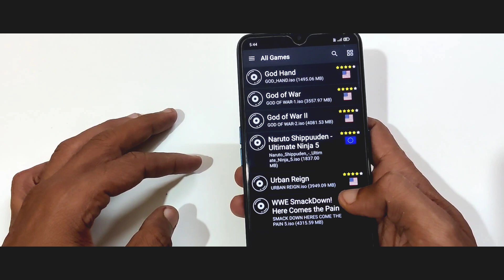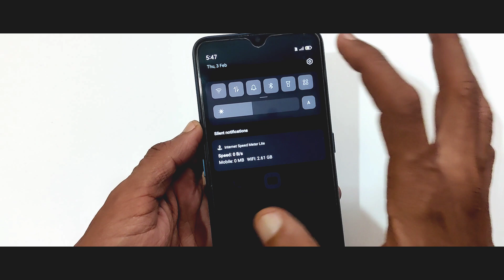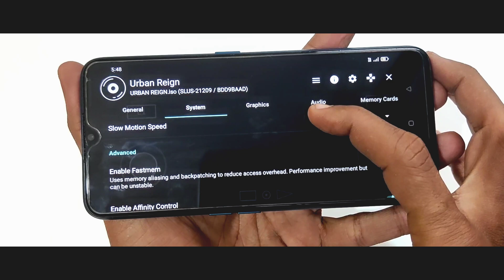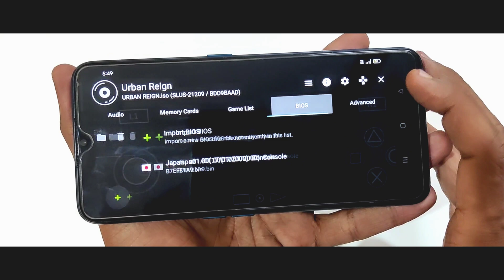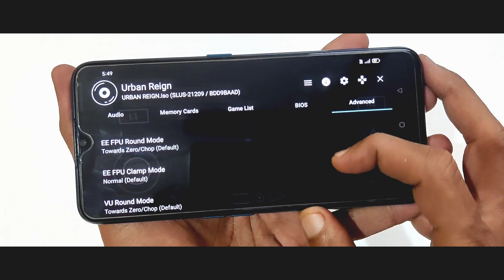Aethersx2 Emulator Settings For All Games | aether sx2 low end Device settings | PS2 Emulator 60fps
🔺Aether SX2 best settings for low end phone